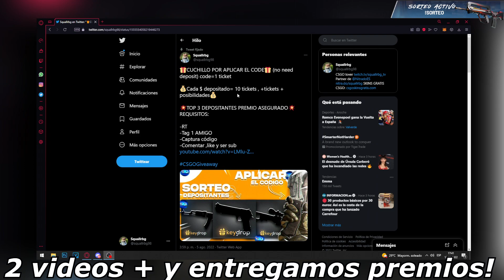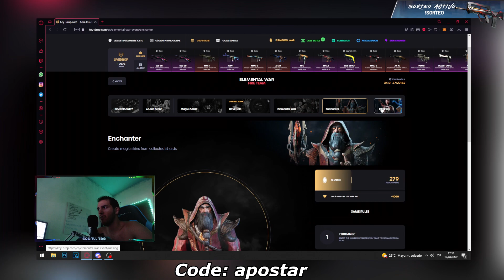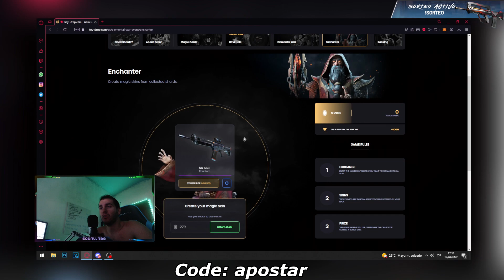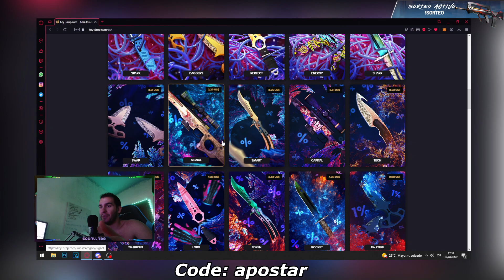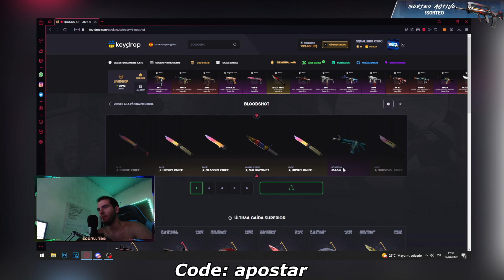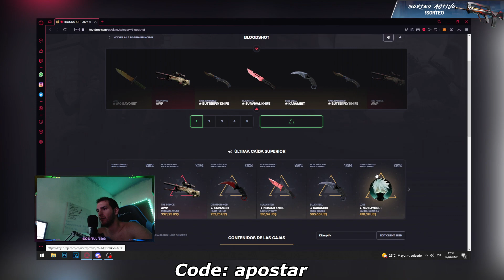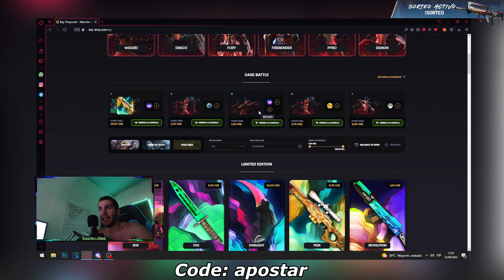Así es como se CONSIGUE PROFIT FACIL en KEYDROP *SKINS GRATIS*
Aquí os traigo un nuevo sorteo donde para poder llevaros el sorteo solo tenéis que depositar en keydrop con mi código

Recuerda que en este canal hay un montón de métodos para conseguir skins gratis de csgo

En este video os traigo como conseguir skins gratis de csgo en keydrop , en el video tendréis bastantes códigos de oro a si que a ponerlos todos!

En este video podéis conseguir skins gratis de csgo así que participar en los sorteos!

si queréis conseguir skins gratis de csgo estad todos atentos al canal!